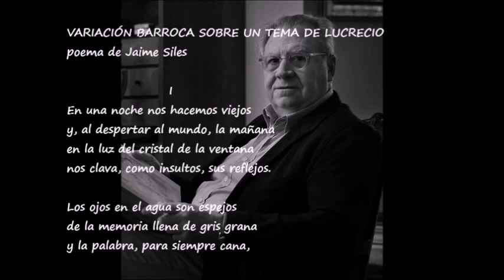Variación barroca sobre un tema de Lucrecio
Vídeo del poema de Jaime Siles en la voz de José Luis Rico